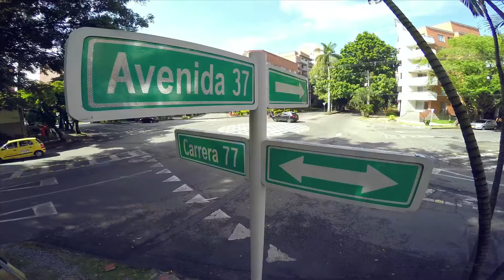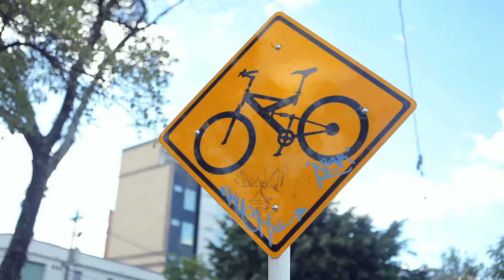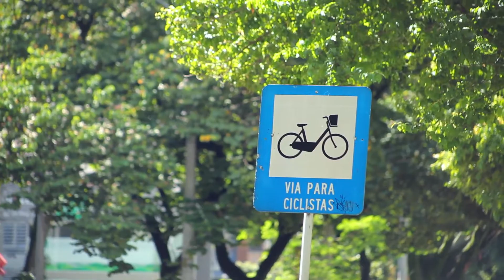EPM – Camino al Barrio – Laureles- Caminando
Es uno de los 15 barrios de la comuna 11 de Medellín, ubicado cerca a los barrio Conquistadores, San Joaquín, Belén, La Lorena, La calle san Juan, La 80 y la avenida 33. un barrio construido en circulares desde la década de los 40 por Pedro Nel Gómez. Cuenta con más de 50 parques. Su población es en mayoría adulta. Desde la época de los 80 las grandes casas han sido derribadas para darle paso a edificio que han mermado la vida de barrio, sin embargo para sus habitantes sigue siendo el barrio ideal para caminar y para montar en bicicleta. Laureles es el barrio que le da nombre a la comuna 11 que hoy tiene más de 120 mil habitantes.